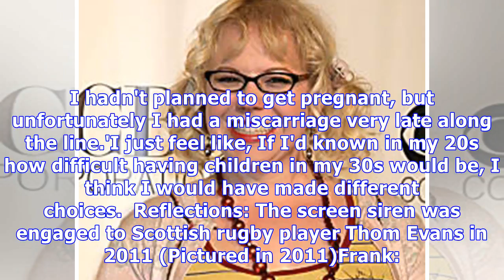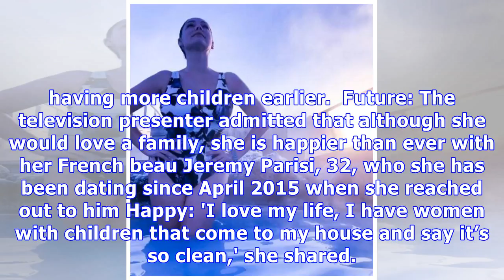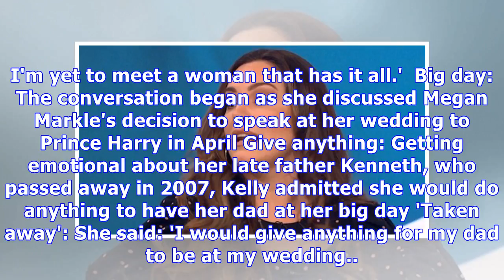Kelly Brook reflects on her heartbreaking miscarriage